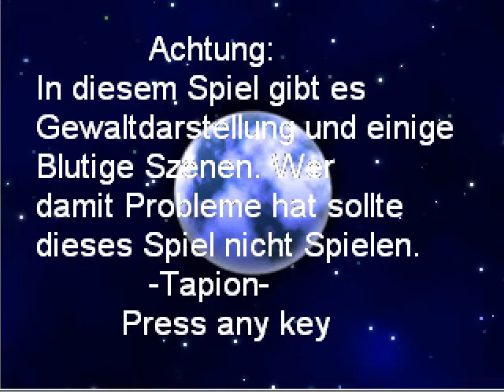RM2k - Death World 2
Nachdem der erste Teil uns im Stich ließ springen wir direkt zum zweiten Teil und wir bekommen genau das geboten was man von einem RPG-Maker Zombiespiel erwartet. Pixelblut, unlesbaren Text und ein furchtbares Kampfsystem.